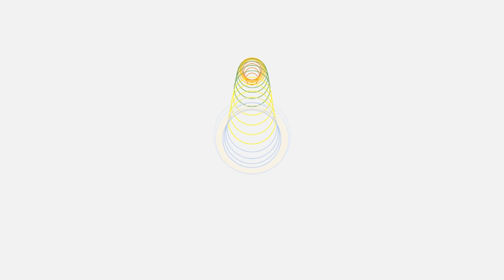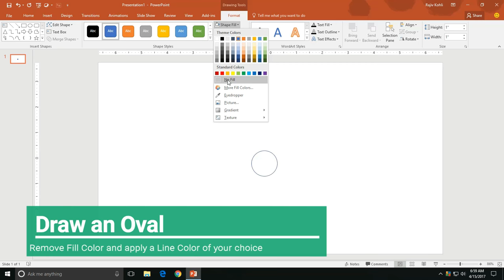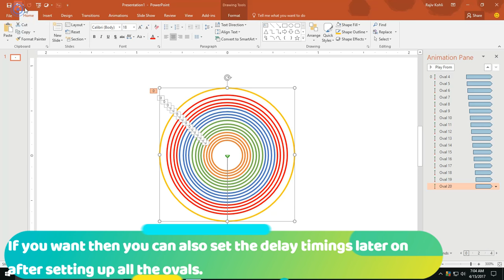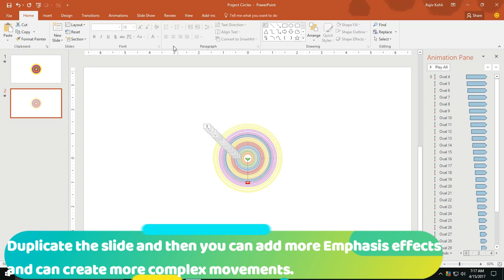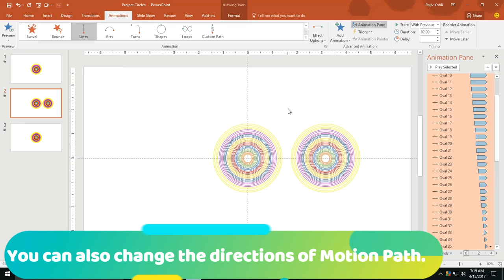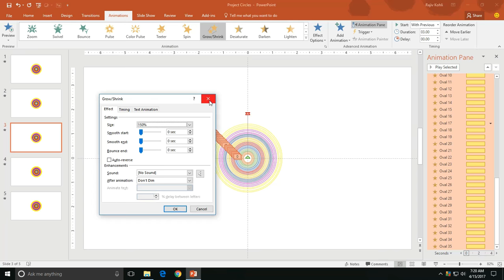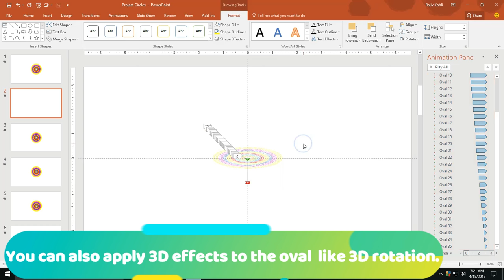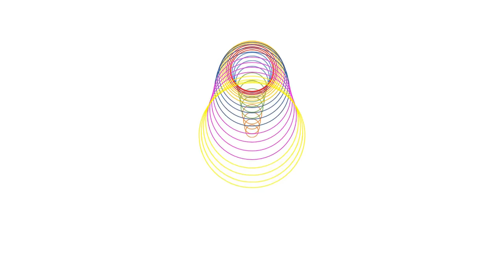Amazing Circle Animation in PowerPoint 2016 Tutorial | Animated Loaders and Spinners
This is another representation of Animated Loaders and Spinners where we are making Amazing Circle Animation in PowerPoint 2016. This is a simple animation to create where only Motion Path has been applied but the important part of this tutorial is to take care of the total numbers of circles in your presentation and delay between the movement of each circle.

For instance, if you are going to take 30 circles with a total animation duration of 3 Seconds then the delay between each circle movement will be .10 Seconds starting from the second circle.

⏩ You can also make this Circle Animation in the following versions:
Microsoft PowerPoint 2007 / 2010 / 2013 / 2016 / 2019 / PowerPoint 365